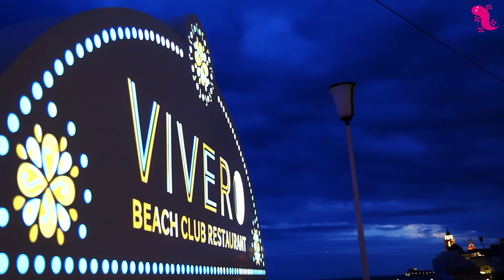Vivero Beach Club Restaurant de Sitges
Un día entero e inolvidable en el Vivero Beach Club Restaurant de Sitges: un lugar de ensueño.